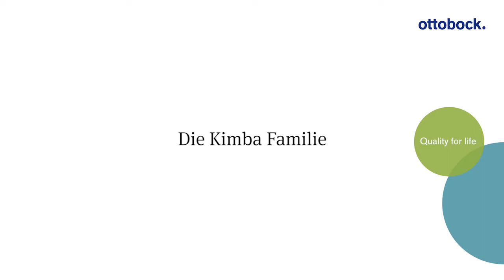Emilia's Alltag mit Kimba I Ottobock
Jedes Kind ist einzigartig. Eine gute Kinderreha berücksichtigt die kindliche Entwicklungen , Ressourcen und Einschränkungen und persönliches Umfeld.  Diesen Anspruch an unsere Hilfsmittel verfolgen wir bei Ottobock mit den modularen Produkten der Kimba Familie.​ Die Kimba Produkte wurde gemeinsam mit Ärzten, Therapeuten und Anwendern entwickelt.

*Ottobock*
Seit mehr als 100 Jahren entwickelt Ottobock innovative Produkte wie Prothesen, Orthesen, Rollstühle oder Exoskelette. Wir helfen Menschen, ihre Bewegungsfreiheit zu erhalten oder zurückzuerlangen. Finde zertifizierte Fachhändler und Experten im Händlerverzeichnis und frage unverbindlich einen Termin an

*Movao Online Community*
Verknüpfe dich mit anderen Anwendern und Angehörigen in deiner Nähe und weltweit. Gemeinsam sind wir stärker als allein.

*Hinweis:*
Die in den Videos präsentierten Erfahrungsberichte, Aussagen und Meinungen gelten nur für die abgebildeten Personen und sind nicht repräsentativ für die Erfahrung aller Anwender. Nicht alle Produkte und Dienstleistungen sind in allen Ländern registriert oder zum Verkauf verfügbar.